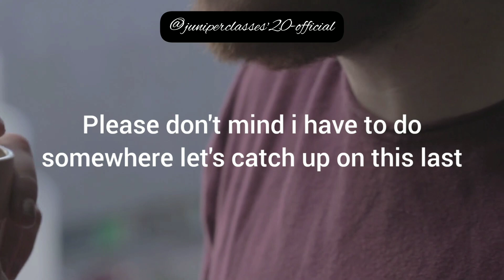How to end a conversation in English